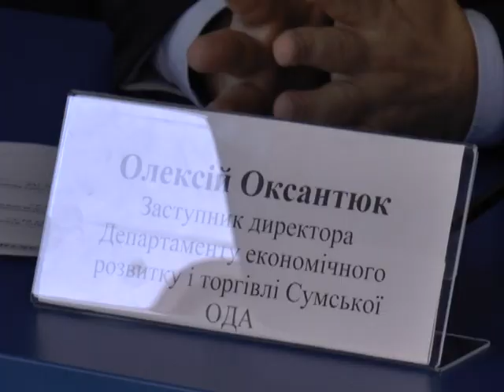Фінансова підтримка малого бізнесу № 1